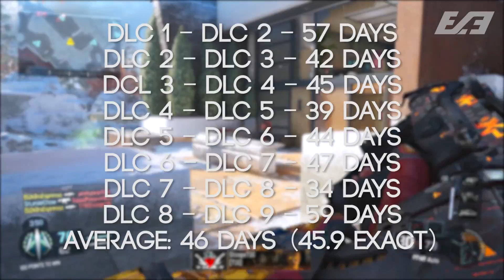Will We See NEW WEAPON DLC in BLACK OPS 3!? (BO3 January Contraband)